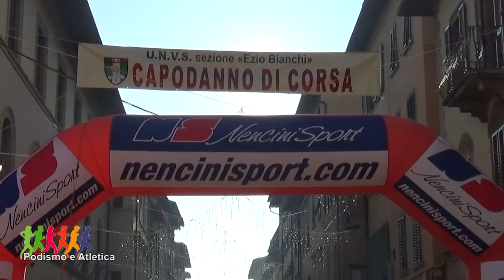podismo le prime corse del nuovo anno